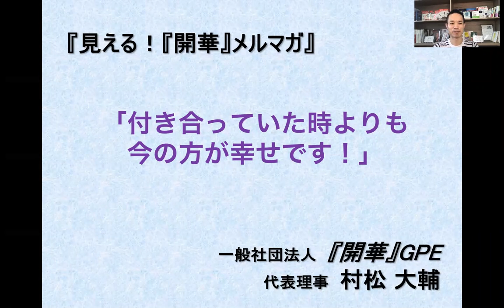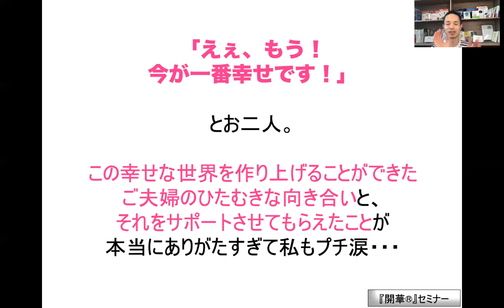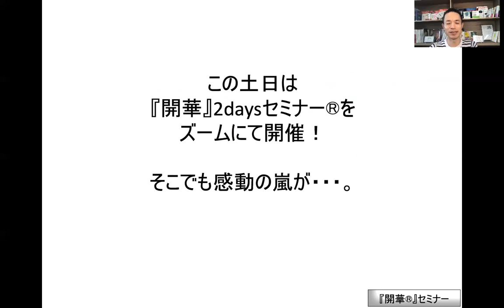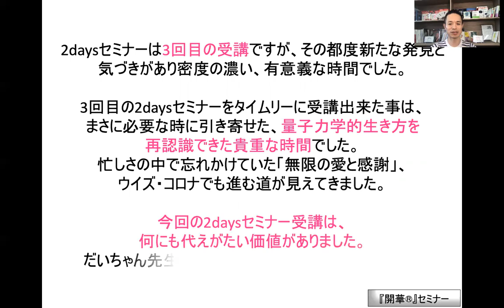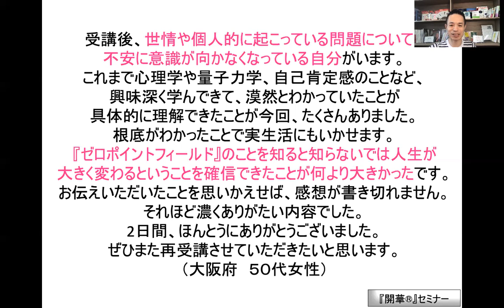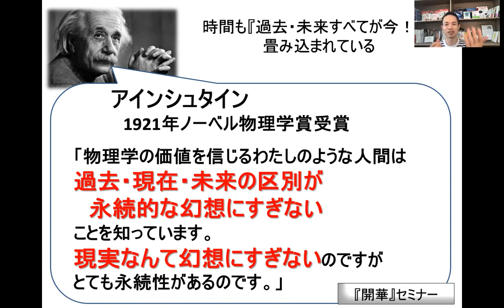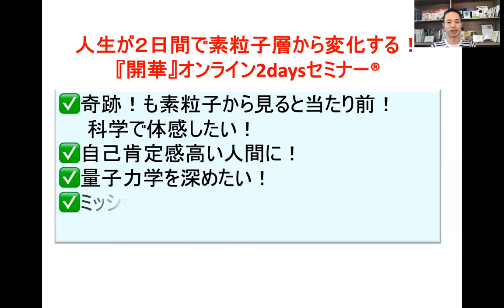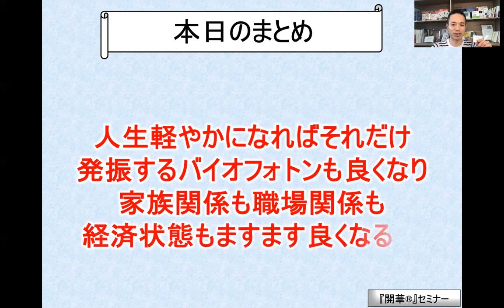「付き合っていた時よりも今の方が幸せです！」【見える！『開華』メルマガ〜量子力学的生き方〜】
ネットで『開華』！！オンラインセミナー